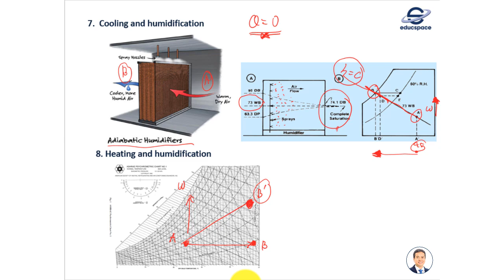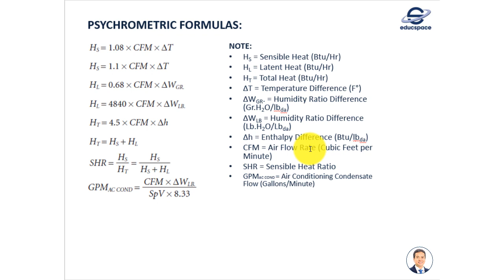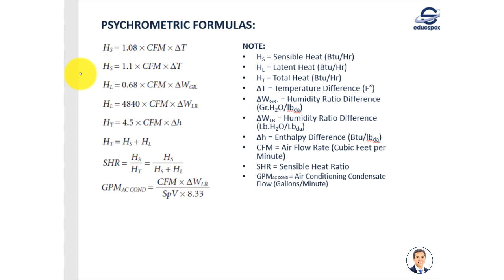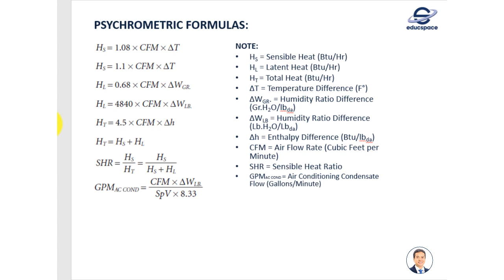Formulas for Calculating Aircon (Cooling Coil) Capacity - Topic 4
Heating, Ventilating and Air-Conditioning & Refrigeration Fundamentals

Topic 4: Formulas for Calculating Aircon (Cooling Coil) Capacity

Derivation of equations for sensible, latent, and total heat capacity of an airconditioning unit?

There are several equations that can be used in calculating the cooling capacity of an airconditioning coil. In this video are the list of important equations, a description of where they come from, and examples of how they are used.

References:
ASHRAE Fundamentals
Carrier AirConditioning Corporation
Trane AirConditioning Corporation - Fundamentals
Educspace eReviewer

Credits: Trane AirConditioning Corporation - Fundamentals (Book 1)
               Carrier AirConditioning Corporation
               Google Advance Image (Free to use images)
               Engr. Dennis Jose Dionisio (Educspace)